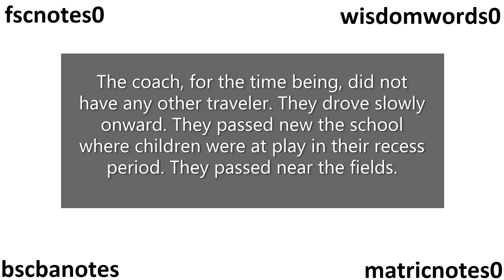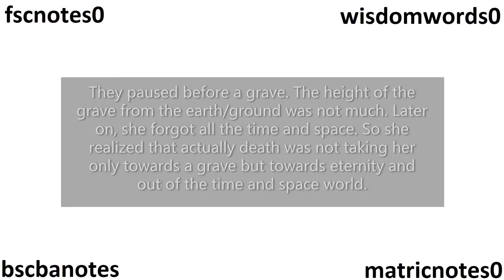BA ADP English Poem Because I Could not Stop for Death Emily Dickinson Summary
BA ADP English Notes Poems Summaries, Q&A, Reference to Context and Explanation, Idea of the Poem, Poet